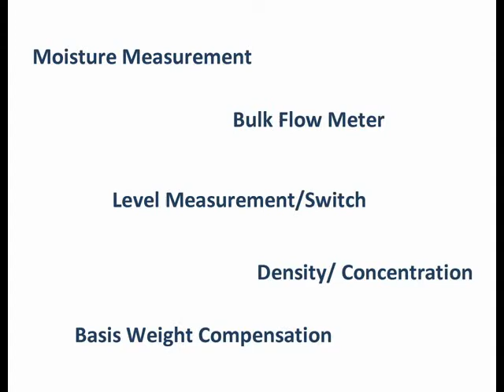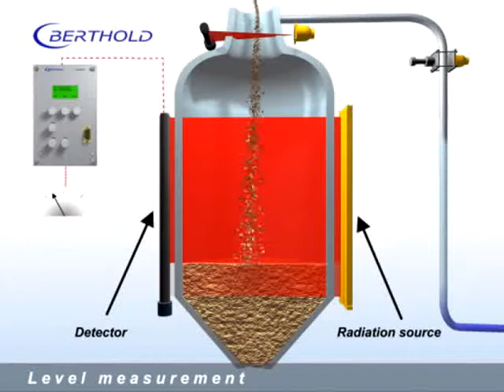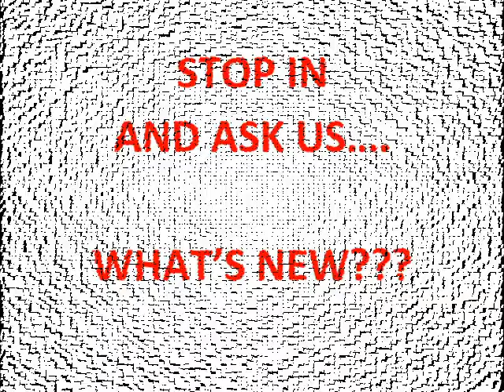Berthold Non-contacting Measurement